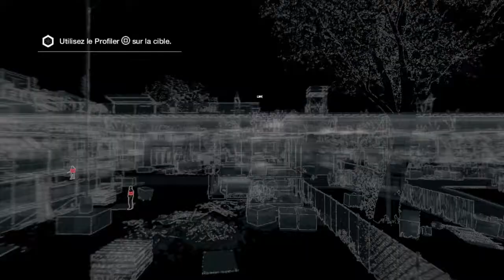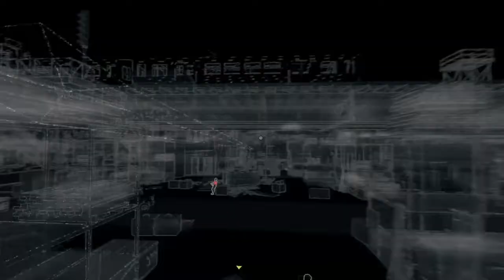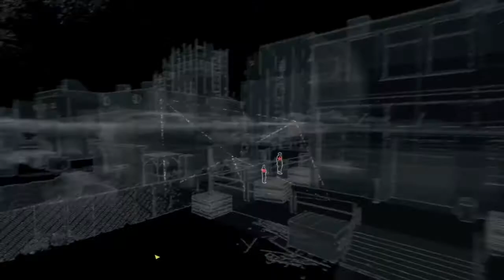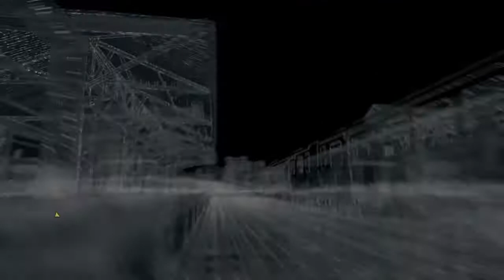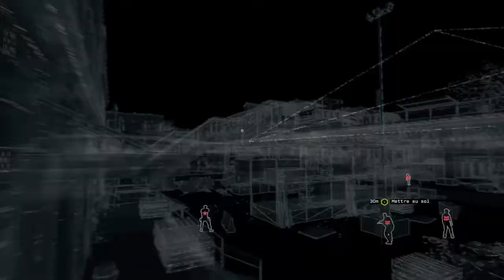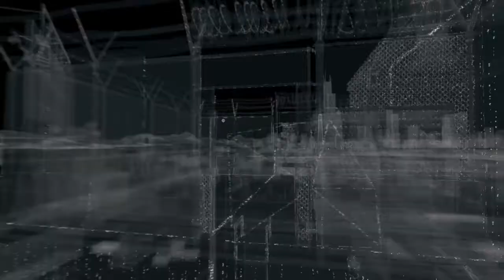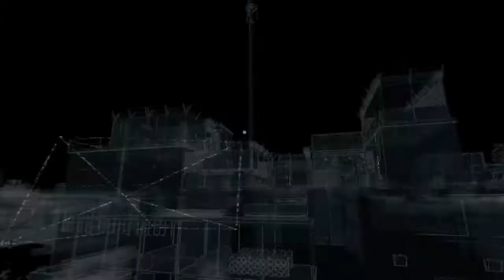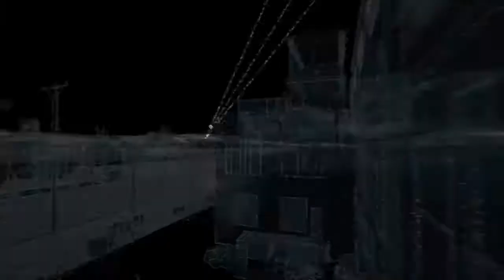Watch Dogs PS4 FR Partie 22 mission secondaire